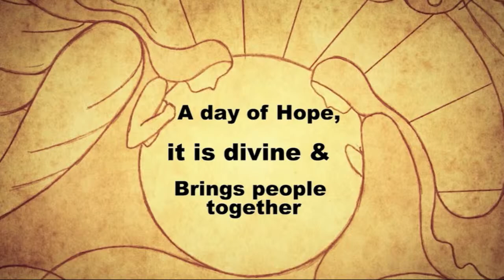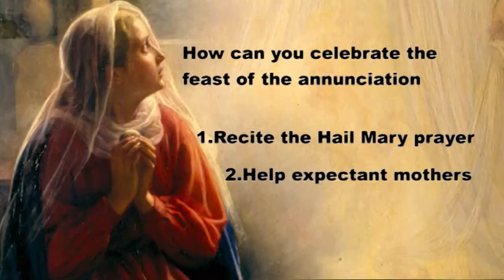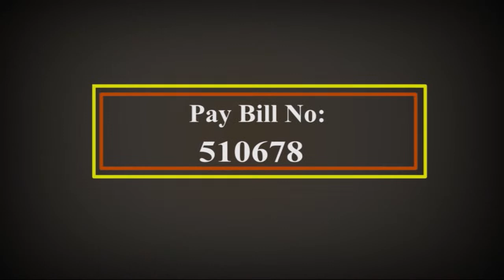24-03-2023| CAPUCHIN TV LIVE| UVUMBUZI WA WIKI